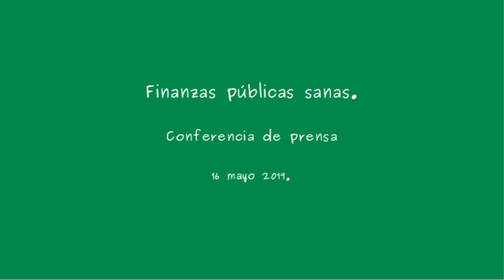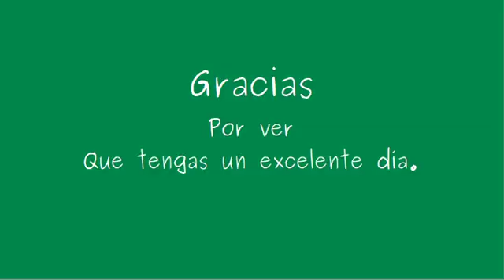AMLO .Finanzas públicas sanas.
Conferencia de prensa. 16 mayo 2019.